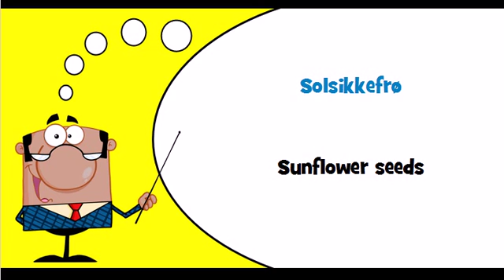Danish vocabulary Theme = Frø